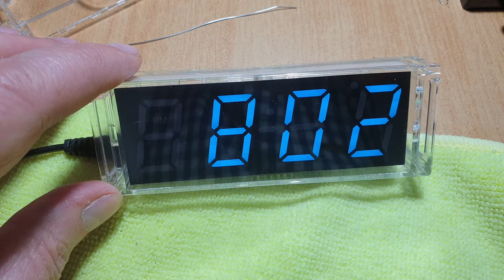2nd 7 colour digital clock from AliExpress!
AliExpress mini digital clocks ! $7AUD 395 INR $5.50 USD + postage